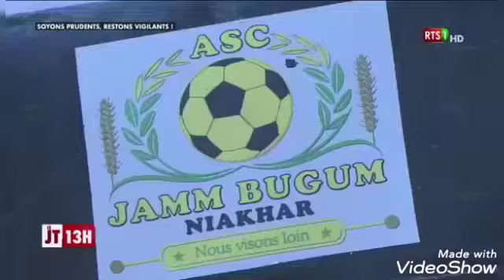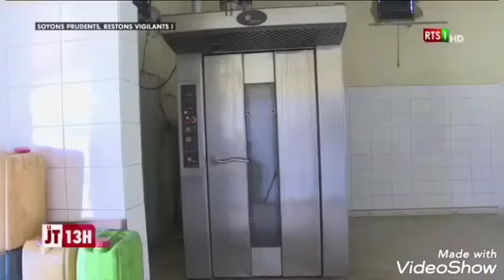Reportage sur JAMM BUGUM